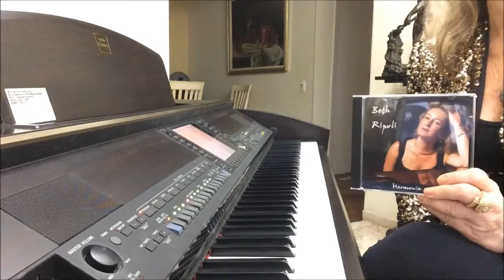Na Baixa do Sapateiro by Ary Barroso com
Além de tocar para um público variado, adoro me introspectar e interpretar uma canção para mim. Gostei tanto que compartilho com vocês minha viagem nesta linda canção!!!